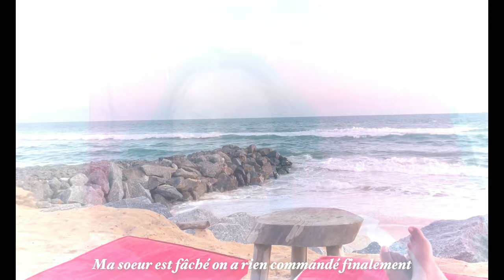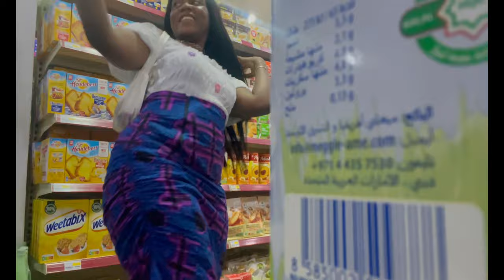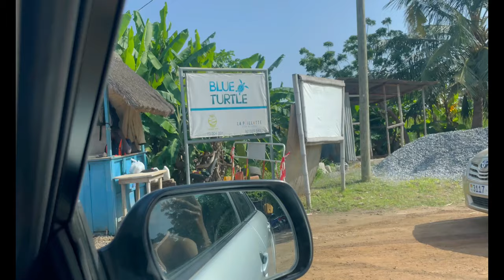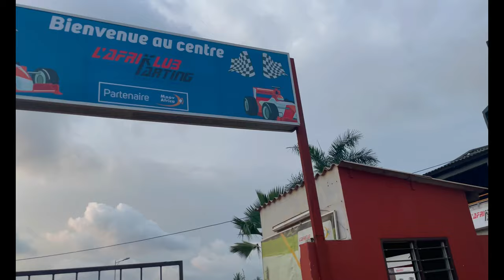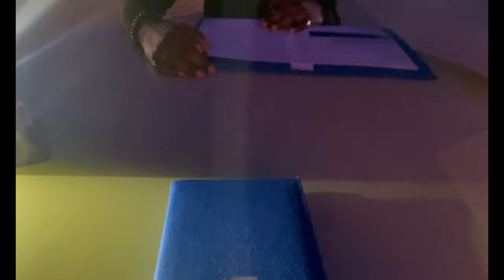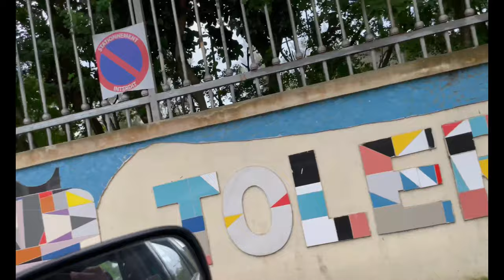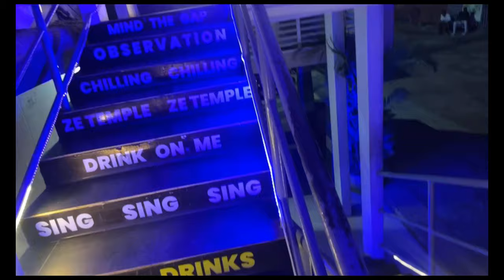LOMÉ TRAVEL VLOG I *MOUFICATION* eps2🔥: GIRLS TRIP 😍 : Plage, restos, Hotel2Février, Club & autres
WELCOME ON THE MOUFICATION 🔥

Dans cette vidéo, je vous emmène avec moi à LOMÉ, TOGO pour passer mes vacances.
J'espère qu'elle vous plaira et n'hésitez pas à me donner vos avis en commentaire.

Rejoins l'aventure !
Bisous ...